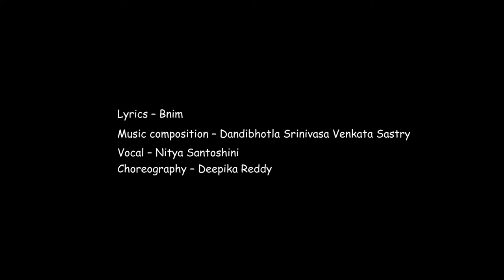Prakrithi Varnana by disciples of Deepika Reddy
Prakrithi Varnana Kuchipudi dance by Shloka Reddy and Ruthvika Nalamalapu disciples of Deepika Reddy

This music and choreography is under the copyright of Deepika Reddy.